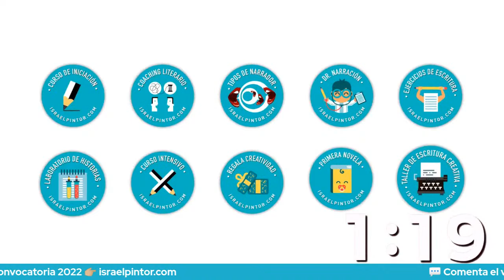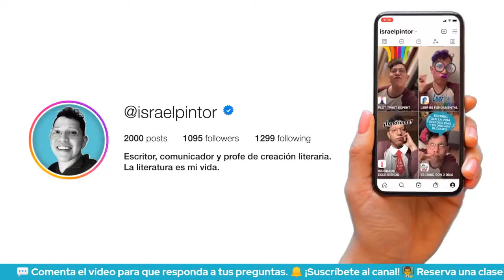El potencial de la inteligencia artificial en la creación literaria | Taller de Escritura Creativa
Alta y baja, buena o mala literatura, diferencias entre cuento y novela, uso del lenguaje, ortografía, estilo y el potencial de la inteligencia artificial en la creación literaria. De todo esto charlamos durante un nuevo encuentro tallerícola.

¿CUÁL ES TU NIVEL DE CONOCIMIENTOS SOBRE CREACIÓN LITERARIA?

¿TIENES VOCACIÓN LITERARIA?

¿QUIERES PROBAR MIS CLASES DE ESCRITURA CREATIVA?

EXPLORA EL OFICIO DE LA CREACIÓN LITERARIA Y APRÉNDELO

FINANCIA TUS COMPRAS CON PAYPAL, PAGA SEGURO CON APPLEPAY O GOOGLEPAY, USA TARJETAS DE DÉBITO O CRÉDITO

Israel Pintor (Ciudad de México, 1985) es escritor y coach literario; dirige su propio Taller de Escritura Creativa. Vive en España, desde donde imparte clases a personas de todo el mundo. En este canal obtendrás herramientas y consejos prácticos para construir historias y narrarlas. Aprenderás el oficio de un escritor profesional. Te adentrarás en la creación literaria, su teoría, su técnica y su magia. Podrás tomar clases particulares de creación literaria, en español, desde cualquier parte del mundo.